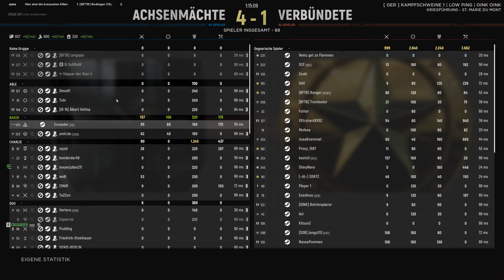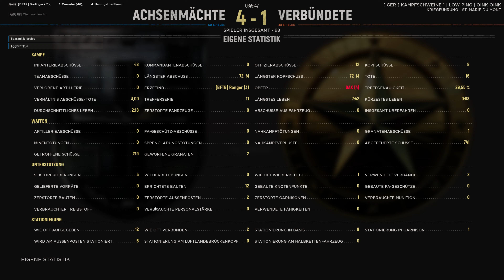Hell Let Loose # Heiße Gefechte auf Sainte-Marie-du-Mont bei 30 Grad # 4K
SMDM bis die Mama kommt